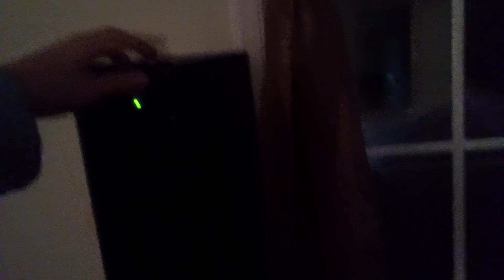all the fans in my house expect for the basement